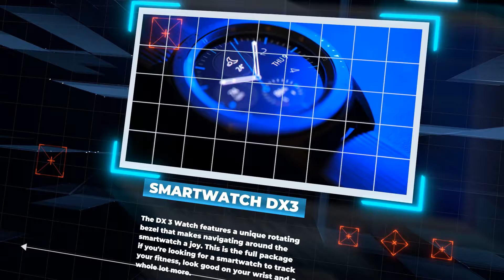Promotional Video for Professionals | Digital Marketing Services Agency | E-Commerce Gadgets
Promotional videos by Aroania. Visit our website if you want to know more about the services we can provide or contact us directly at and let us create a winning content marketing strategy for your business.

Advertise your products or services and reach your goals with our promotional Videos. Ready to use in any media platform or even your email marketing campaign and boost conversion rates .

We are a digital marketing services agency from Greece covering the whole spectrum of contemporary marketing practices, giving your company a competitive advantage and giving you the ease of mind and time to develop your business.

Our field of expertise in regards to video marketing includes:
Logo animation
Explainer
Call to action
Promotional & Social media Videos
Whiteboard
Kinetic Animation
3D Avatar
2D Animation
Live Action
Dynamic Titles
Dynamic Transitions
Voice Overs
Video thumbnail
Generate SEO title, description & tags
Full Video editing production

Additionally, our agency specializes in:

Website, Funnel & e-shop design and development
Logo design
Image editing
Copywriting
Keywords research & competition analysis
Chat Robot development